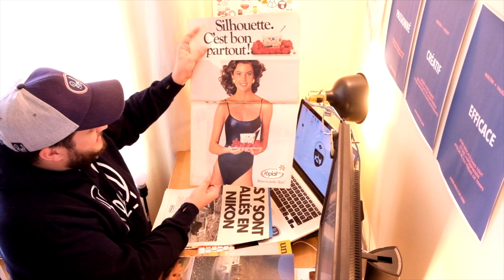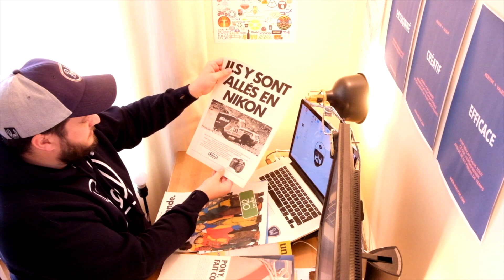🎉 RESTER CONSTAMMENT INSPIRÉ 🎉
▼ S'INSCRIRE AUX MAILS CRÉATIFS™ ▼

Nous voyons trop de choses dans la rue, dans les métros, dans nos vies qui peuvent nous inspirer.

Comment arrivons-nous à les garder pour pouvoir les utiliser plus tard?

## J’utilise mon téléphone
### Pour noter
Dès que j’ai une idée, je la note dans mes rappels
Une idée pour mes vidéos
Une idée pour mes dessins

### Pour prendre des photos
dans la rue quand je me balade,
il y a tellement de choses que nous croisons chaque jour qui nous inspire

Ne passons pas à côté
Je fais des dossiers de photos
et j’ai un autre compte instagram pour les logos que je croise un peut partout : [L’inspiration Du Passé (@r.comme.reel) • Photos et vidéos Instagram]

## J’utilise mon carnet
### pour dessiner
J’aime dessiner dans les endroits improbables
dans le bus,
dans le métro,
sur un banc public,
dans le train…

Et là je peux faire des croquis
des gens,
des immeubles,
des mobiliers…

### pour prendre des notes de discours ou de vidéo
On passe tellement souvent à côté des idées de personnes brillantes

Purée dernièrement, j’ai écouté un tedtalk tellement inspirant
et j’ai pris des notes à l’ancienne,

Car c’est plus visuel et j’avais besoin de ça pour y revenir.

## Je stocke des bouquins et des magasines
parce qu’ya tellement de personnes qui ont travaillé avant nous sur des trucs de malade…